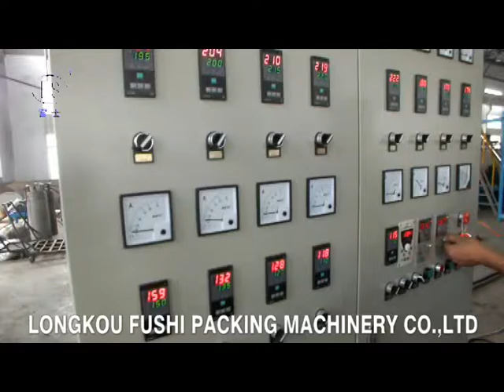PS Foam Sheet Extrusion Line